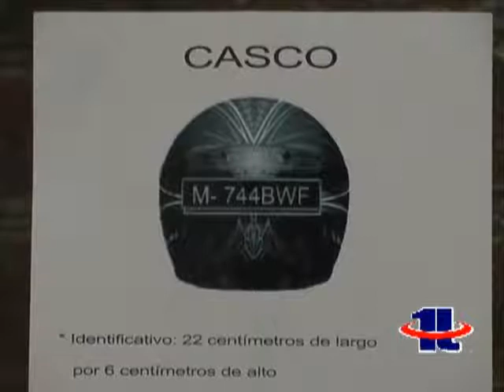PMTQ CHALECOS, policia civil, noticieros primera linea, region+